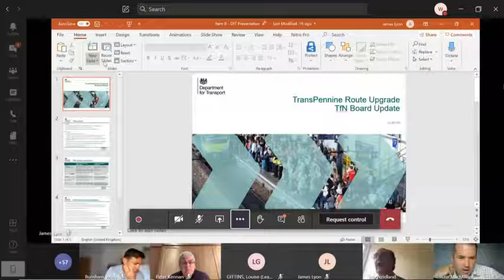Board (Transport for the North) 29th July 2020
3.0 Minutes of the Previous Meeting 0:01
To consider the approval and signature of the minutes of the previous meeting as a correct record and to consider any requests for updates on matters contained therein. Pages 5 - 14

4.0 Governance Report 4:08
Members are asked to consider the report from the Head of Legal Services.

5.0 Budget Revision 1 22:51
Members are asked to consider the report from the Finance Director. Pages 45 - 58

6.0 Corporate Risk Register 27:32
Members are asked to consider the report from the Finance Director. Pages 59 - 92

7.0 Monthly Operating Report 37:36
Members are asked to consider the report from the Programme and Strategy Director.

8.0 TransPennine Route Upgrade 38:24
Members are asked to consider the report from the Strategic Rail Director in addition to the presentation from the Department for Transport. Pages 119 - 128

9.0 Rail North Committee Feedback 56:17
Members are asked to note the update from the Strategic Rail Director. Verbal Report

10.0 Investment Programme Update 1:05:33
Members are asked to consider the report from the Major Roads Director. Pages 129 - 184

11.0 Economic Recovery Plan Proposals 1:05:36
Members are asked to consider the report from the Major Roads Director. Pages 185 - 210

13.0 Exclusion of Press and Public Exclusion of Press and Public (v) 1:18:54

To resolve that the public be excluded from the meeting during consideration of Item[s] [14] on the grounds that:

(1) It is likely, in view of the nature of the business to be transacted or the nature of the proceedings, that if members of the public were present during such item(s), confidential information as defined in S100A(2) of the Local Government Act 1972 (as amended) would be disclosed to them in breach of  the obligation of confidence; and/or (2) it / they involve(s) the likely disclosure of exempt information as set out in the Paragraphs [where
necessary listed below] of Schedule 12A of the Local Government Act 1972 (as amended) and that the public interest in maintaining the exemption outweighs the public interest in disclosing the information.